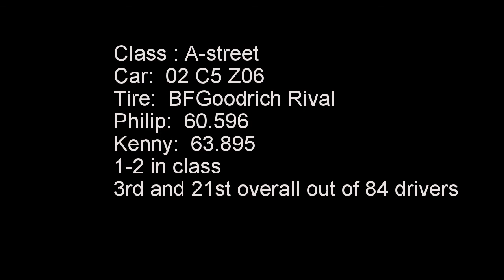2014 Buccaneer SCCA Coast Empire Race #3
Event 3, Roebling Road Raceway
2002 C5 Z06
A-street class
BFGoodrich Rival tires